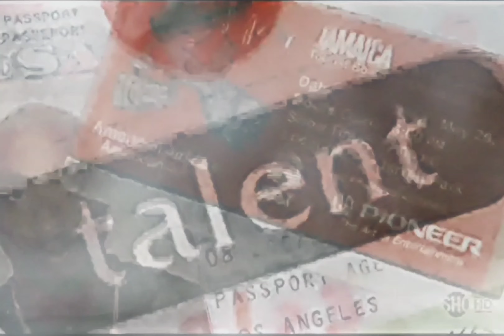2Pac - High Till I Die (OG)(Sunset Park)[HD Arena Effects Extreme Bass Boosted Remastered] 4K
High 'til I die
Loced 'til they smoke me, the shit don't stop
'Til my casket drop
I'm high 'til I die
Shit don't stop

Game rules, ain't got time for fools
Money on my mind, so my nine rules
Time to, make weight, niggaz gettin' crazy paid
And hatin' bitches for the games they play
So nigga, pull quick, but better be quicker than the next MF'A on the, trigger
'Cause I'm static, startin' to be a fuckin' havoc
Gotta keep my automatic, or get my ass kicked
When I'm in traffic, it's kinda rough and, I drive a bucket
Live the Thug Life nigga screaming, fuck it
I love to throw my middle 🖕 finger to the police
And no bucks, no justice, no peace
I'm smokin' blunts 'til I pass out (coughing)
Yeah, nigga, gettin' assed out
Rollin' in my nigga's glass house
Drivin' fast, talkin' to bitches, whippin' cash out
I'm with my niggas, so fuck the suckers, I'm buckin' bustas
Smokin' chronic MF'AS causin' ruckus
It's the last of the drank, pull over
Can't hear a damn thing sober
Shit don't stop

Lord help me save me, mama keep prayin'
For a young MF'A, tryna duck an early grave
In the city where U can't tell the fakes from the snakes
Enemies from phonies, friends from ya homies
Around the corner there's another nigga waitin' to jack
He don't know I got a Glock 'til his ass get shot
Like a MF'AN Thug Disease
Cravin' beats like they MF'AN drugs to me (Hey)
What's up with bitches tryin' to screw me, do me 'cause I did a movie
Throw the pussy to me, but before they never knew me
Rather die then let ya play me for a busta
And with my Glock, I'm a plotin' ass rotten MF'A (Hey)
Don't let that movie fool ya, let me school ya
Screamin' Thug Life nigga when I do ya
Can't hear a damn thang sober 'cause I'm

Shit don't stop

Shit don't stop, shit don't stop
Shit don't stop

Produced By: Tony Pizarro
Written By: 2Pac
Release Date: April 23, 1996
Recorded At: Can-Am Studios, Tarzana, California